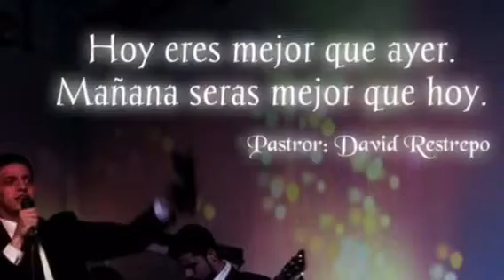Devocional 135, He venido a darte vida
Devocional